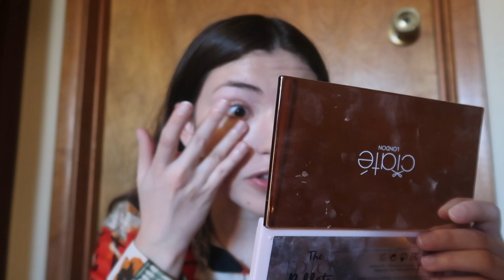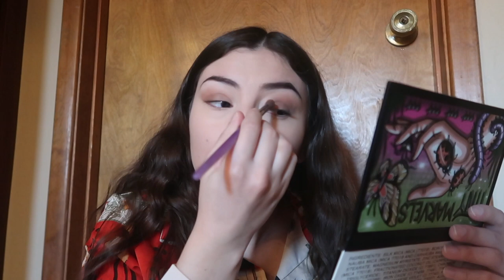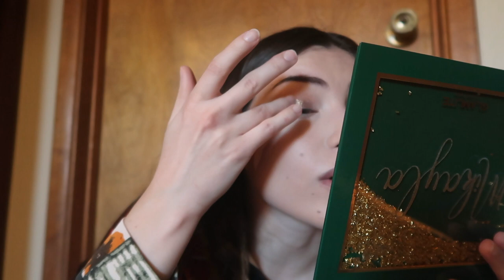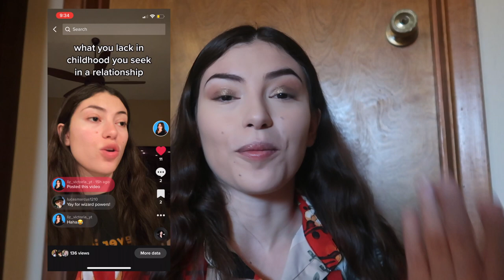PHD STUDENT GRWM | COMPUTER SCIENCE MAKEUP | PHD STUDENT UPDATES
Here’s my PHD STUDENT GRWM | COMPUTER SCIENCE MAKEUP | PHD STUDENT UPDATES

This video shows computer science makeup while I talk about phd student life. This is a grwm thanksgiving dinner. I do thanksgiving makeup 2022 as a phd student. This is phd student makeup. This is a thanksgiving makeup grwm. I chat about being a computer science student and computer science major.

Timestamps
00:00 Intro
00:44 PhD Student Updates
05:12 Thanksgiving 2022 Plans
07:18 Sumer Internship Plans
08:05 Going Viral on Instagram
10:09 Video Ideas
11:24 Black Friday Shopping
13:06 Finished Look

Liz Victoria is a content creator and student. After receiving a B.S. in Computer Science and B.A. in Mathematics, she decided to pursue a PhD in Computer Science in 2020. She earned a M.S. in Computer Science in 2022. She aims to help people build their tech career and find their passion by sharing her own experiences and professional journey through technology, career, and lifestyle videos on YouTube. She is determined to help people maximize their personal happiness and achieve meaningful goals in the process.